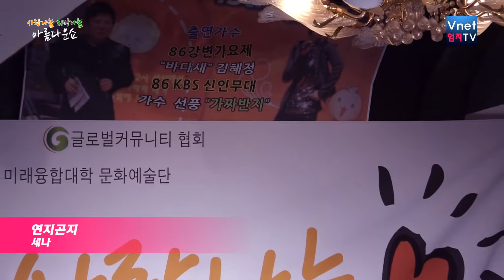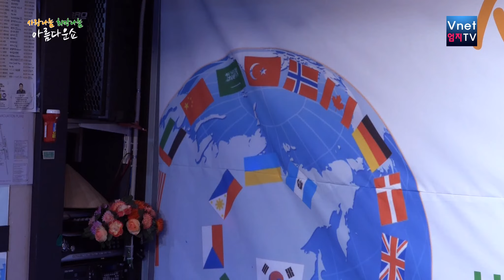가수 세나 - 연지곤지 VNET 엄지TV 사랑나눔 희망나눔 아름다운쇼